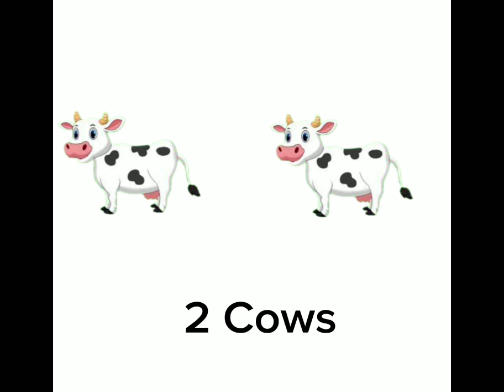Counting preschool learning | farm animal lion, cow, horse, parrots, cat, dog, sparrows, tiger video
In this video we will learn counting with examples of birds and animals.

Kids will enjoy this learning way as it enhance fun and learn.

Kids learning videos
ADVENTUREKIDS TV